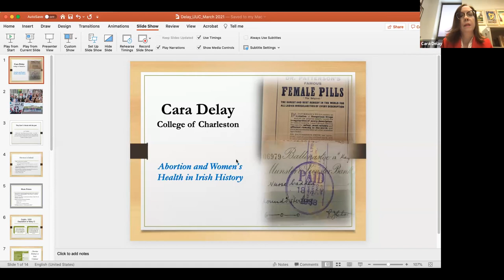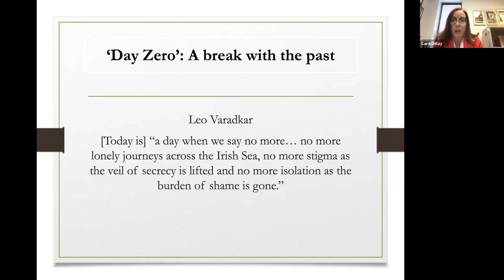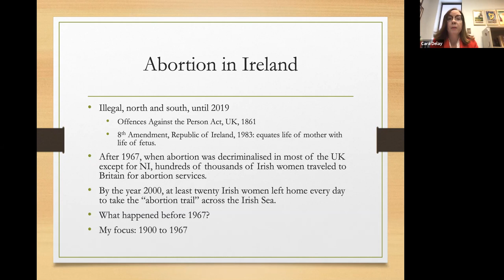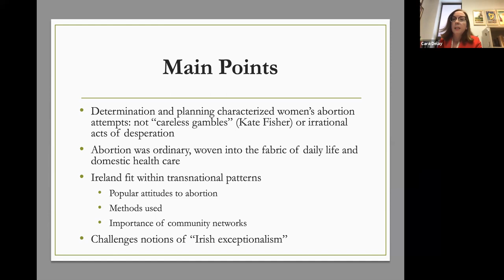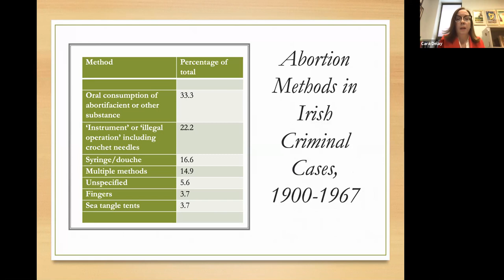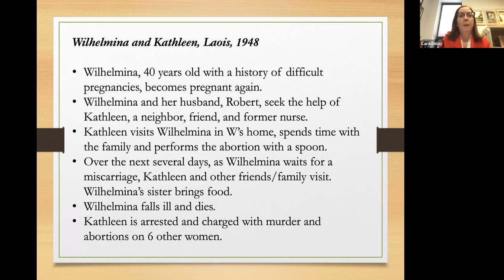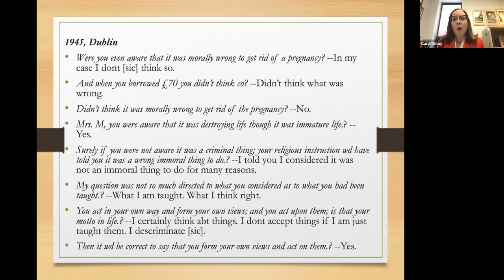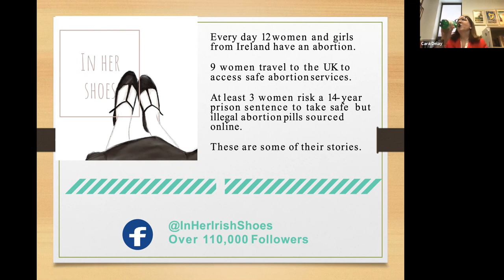Forum- March 7th, 2021- Professor Cara Delay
Topic: “Abortion and Women's Health in Irish History”
Speaker: Professor Cara Delay
This presentation will trace the history of abortion in twentieth-century Ireland from the state's independence to the repeal of the restrictive 8th amendment in 2018. It will focus not only on legal contexts but also on women's experiences. Cara Delay, Professor of History at the College of Charleston, holds degrees from Boston College and Brandeis University. Her research analyzes women, gender, and culture in nineteenth- and twentieth-century Ireland, Britain, and the British Empire, with a particular focus on the history of reproduction, pregnancy, and childbirth.